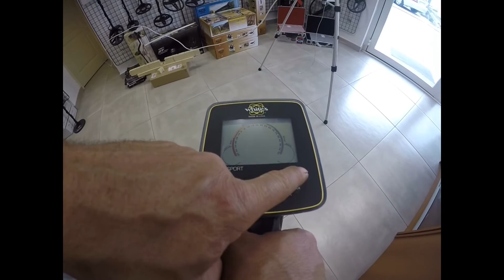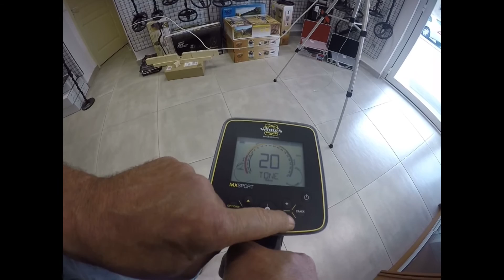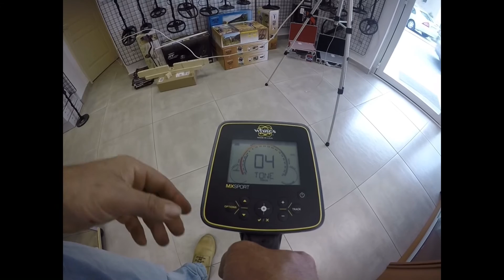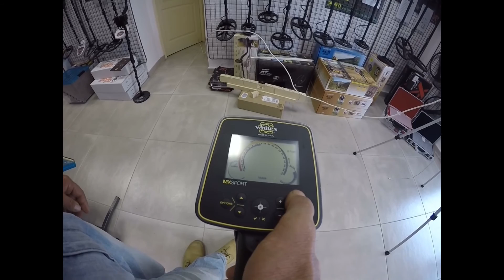Whites MX Sport : Présentation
White's MX sport , nouveau détecteur etanche pour la recherche terrestre . retrouvez notre test sur sable mouillé en bord de mer .

Un ptit like c'est toujours sympas donc n'hesitez pas , un commentaire ou une remarque pour nous aider a nous améliorer seront toujours les bienvenus .